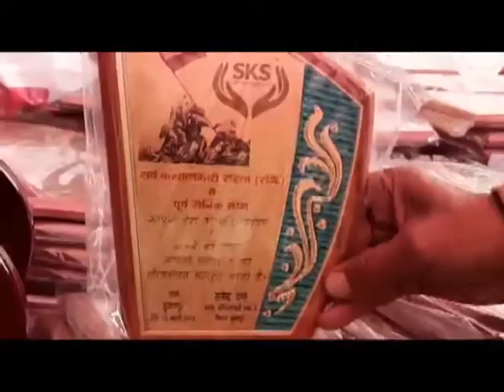15 jan n 1 सुजानपुर में सर्व कल्याणकारी संस्था के सहयोग से पूर्व सैनिक सम्मान समारोह का आयोजन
सेना दिवस के अवसर पर सुजानपुर में सर्व कल्याणकारी संस्था के सहयोग से पूर्व सैनिक सम्मान समारोह का आयोजन किया गया जिसमें 1961,65,71 के युद्व में भाग लेने वाले पूर्व सैनिको ंको सम्मानित किया गया। इस अवसर पर सर्वकल्याणकारी संस्था के अध्यक्ष एवं सुजानपुर विधायक राजेन्द्र राणा ने शिरकत की। कार्यक्रम में कांग्रेस सोशल मीडिया चेयरमैन अभिषेक राणा के अलावा कर्नल एसएस गुप्ता भी मौजूद रहे।